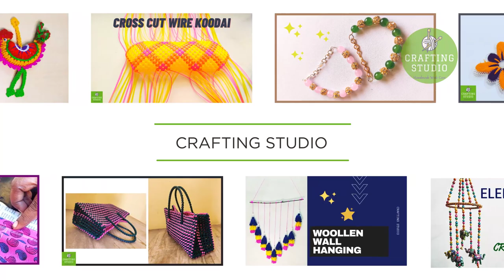1 Roll Tube Wire Koodai For Beginners | ட்டியூப் கூடை | Adi Poduvathu Eppadi | Base Koodai in Tamil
1 Roll Wire Koodai For Beginners |  Tube Koodai | Adi Poduvathu Eppadi | Base Koodai in Tamil | 2023

1 Roll Tube Wire Koodai | ட்டியூப் கூடை |  Tube Koodai In Tamil | 2023
Plastic Tube Wire Koodai In Tamil 2023.

Part 3:
1 Roll Tube Wire Koodai For Beginners | Handle Making |  கைப்பிடி போடுவது In Tamil  | ட்டியூப் கூடை | Part 3

Materials for making wire koodai :
1. Plastic Wire
2. Scissors

Plastic wire basket or plastic wire koodai.
Wire Koodai making for beginners in tamil.
Wire koodai poduvathu eppadi.
Watch the video fully to learn how to make wire koodai or wire basket.

wire koodai adi poduvathu eppadi,
wire koodai adi,
wire koodai adi poduvathu,
wire koodai anipadi mudichu poduvathu eppadi,

🔔 Click on the bell icon to stay up to date.